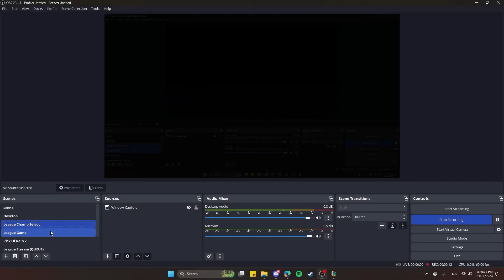Pyke in The New League of Legends 2024 Season!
In this video, we explore the new items in league of legends and see how they fit on Pyke. I look at some items and the last part of the video I play a single game with Pyke mid against the new champion Hwei (Huahwei).

About Me: I'm Bab and I play mostly League of Legends and I sometimes play other games like shooters or RPGs. I make videos about these games, sometimes guides. Join me on stream so we can have a little chat! Have a nice day!

0:00 - Support Item
1:19 - New Items
5:14 - Jungle?
6:13 - Pyke VS Huahwei Mid